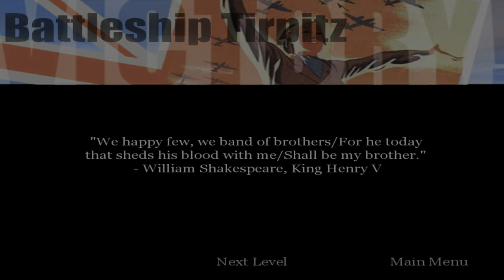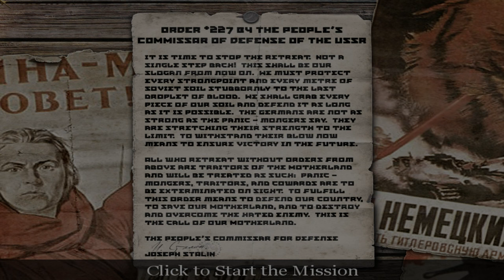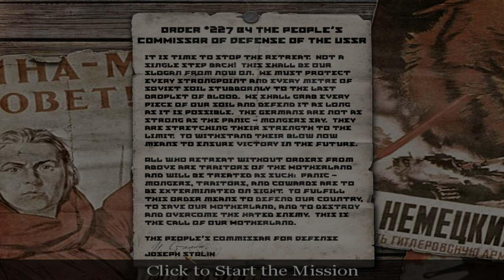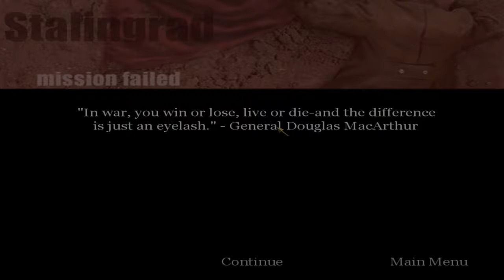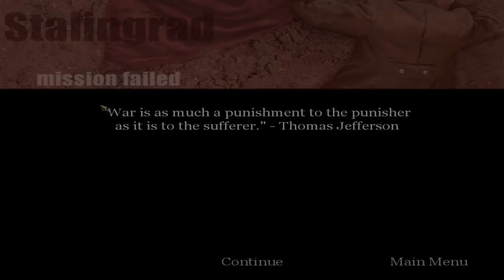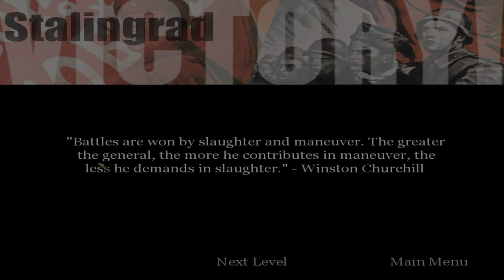"CoD: 1" (2003, PC) - blind playthrough - part 15 - chapter 15: "Stalingrad Riverbank".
Time-stamps/chapters/scenes:
0:00 Introduction
0:13 Part 15
0:41 Loading screen
0:57 Russian campaign introduction
1:59 Chapter 15 dialogue
3:42 Chapter 15 gameplay
20:44 Victory!
21:02 Title screen
21:26 Ending

The first Russian campaign chapter (act 3: Russian campaign). The opening (or introduction) sequence was marking the major battle, called "Battle of Stalingrad", the speech given by the comrade in the boat, during Stalingrad landing sequence, is similar to the movie called "Enemy at the Gates" (film, released in 2001), based on the novel "Enemy at the Gates: The Battle for Stalingrad" (released in 1974, written by William Craig (author). I can't put full speech due to YouTube's character limitation, and also I died few times there. Corporal Alexei Ivanovich Voronin is the protagonist of this video game. It takes place in Volga River, Stalingrad, Russian SFSR, Soviet Union, in September 18th, 1942, at 11:00 AM. Acquire a weapon or some ammunition, find a more experienced soldier and obtain new orders, and enter the city of Stalingrad.

Originally recorded: December 2023 (almost 2024).

Full/complete 100% video walkthrough/playthrough by "TheProGamer77776YT" (me), let's play/gameplay, no commentary/no comments/no talking, "detonado"/review/runthrough of the video game "Call of Duty: 1" prepared from "Deluxe Edition" (released in October 29th, 2003) on the easiest difficulty mode level setting ("Greenhorn" or "Recruit"). This game is played at maximum video quality details graphics settings (high-resolution textures enabled), "OpenGL" API, 1,080p (Full HD/FHD, 16:9 aspect ratio). Rest of them are in comment section. This video game walkthrough/playthrough is with the frame rate counter as "benchmark". I used "FRAPS", the benchmarking program. The missions - part 15 - act 3: Russian campaign - chapter 15 - "Stalingrad Riverbank"/"Stalingrad"/"Battle of Stalingrad". This is part 15 of the video game.

Mission 15/stage 15/level 15/chapter 15: "Stalingrad Riverbank"/"Stalingrad"/"Battle of Stalingrad".

Act 3 - Russian campaign, chapter 1: "Stalingrad Riverbank".

Chapter 15: "Stalingrad Riverbank".